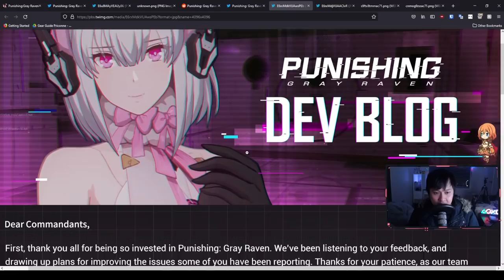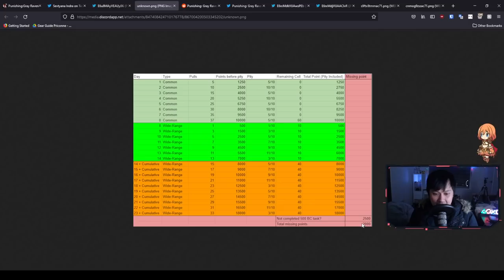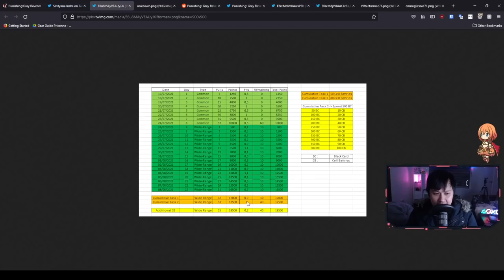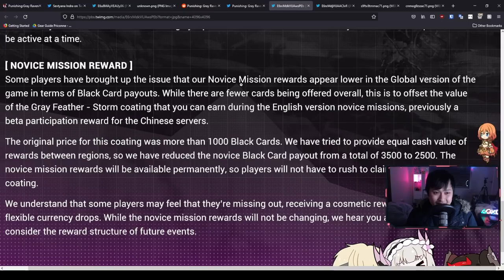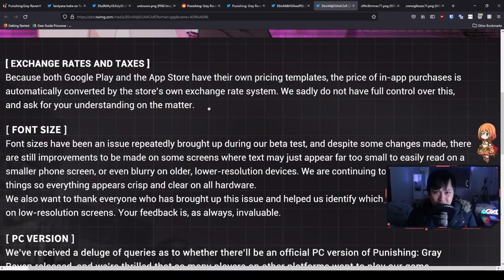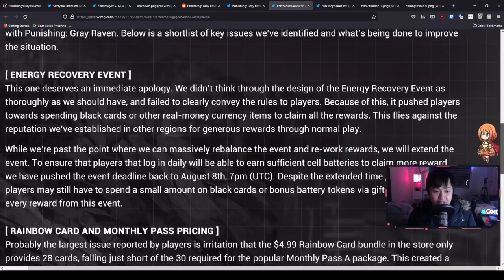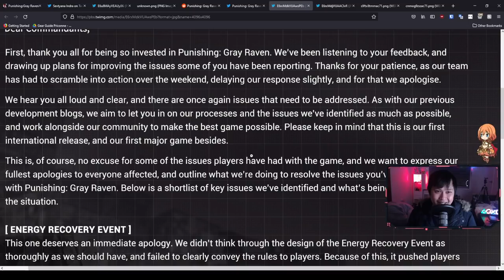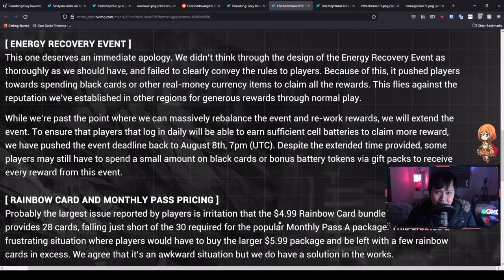[Punishing: Gray Raven] Developer Update To Outrage (800 BC for Skin, No RC Change, Novice Missions)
Hi!

Not much to say here, let's get this drama done with and move on.

Just for reference, I will be playing Punishing: Gray Raven on the APAC server, on MuMu CN Emulator, Nougat 64-bit.

Lace.
✨ About Me
✨ Socials (need to copy and paste links)